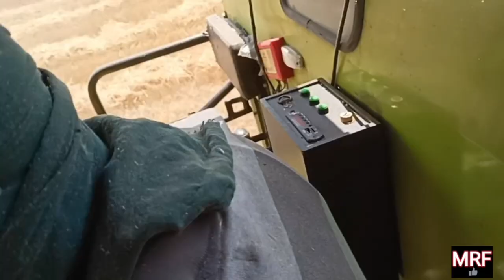2023 model Vishal combine 435 harvester performance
2023 model Vishal combine  435 harvester performance
Vishal Combine 435 2023 model Vishal combine harvester
Vishal Combine 435 गेहूं का उत्पादन । GW 322 वैरायटी।
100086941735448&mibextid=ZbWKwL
?igshid=ZDdkNTZINTM=
Gehu ki harvesting
vishal 435
vishal 435 combine
vishal 435 new model 2022
vishal 435 combine harvester
vishal 435 harvester
vishal 435 new model 2023
vishal 435 4x4
vishal 435 new model
vishal 435 new model 2022 4x4
vishal 435 combine new model
2022
vishal 435
vishal 435 combine
vishal 435 harvester
vishal 435 4x4
Qvishal combine 2023 model

vishal combine 2023
Vishal 435 combine
combine harvester
harvster 435
combine 435
435 combine harvester
vishal combine 2023 model price
Qvishal combine 2023 price
vishal combine harvester 2023
model
vishal 435
vishal 435 combine
vishal 435 harvester
vishal 435 4x4
2022
# Vishal combine
#435 Combine harvester
MP Real Farming